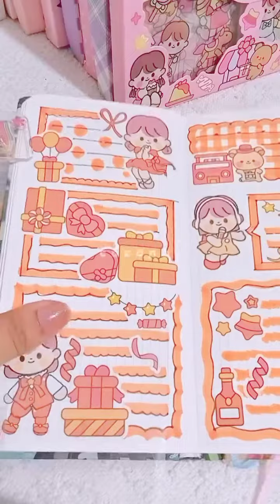sticker journal with me🎀; welcome to the birthday celebration 🎁🎈